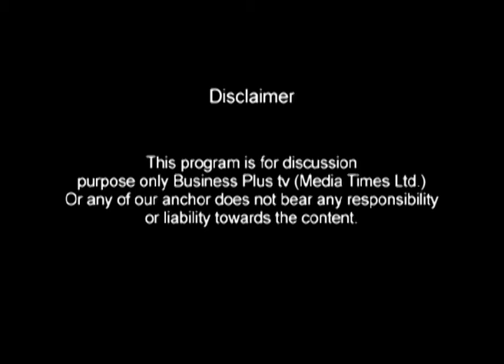LIVE WIRE | Textile Sector | Tarique Khan | 04:30 PM | 14 April 2017